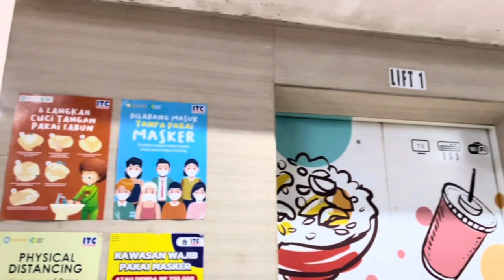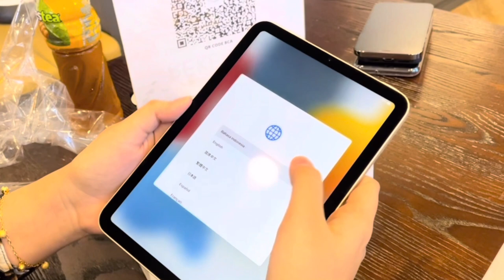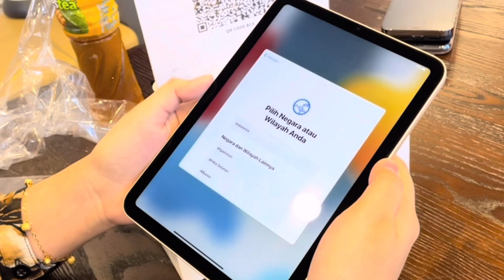iPad Mini 6 (2021) Starlight🛍️📱 + Unboxing📦 | INDONESIA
Halooo welcome again buat yang baru nonton video aku lagiii...
yaps di video kali ini temenin aku beli iPad Mini 6 yukk!!

iPad Mini 6 (2021) Starlight 256 GB Wifi Only
Garansi Internasional

Buy at:
Untung Store - ITC Fatmawati, Jakarta.